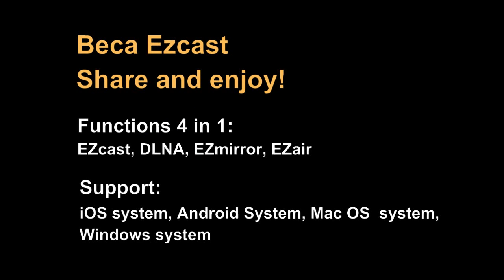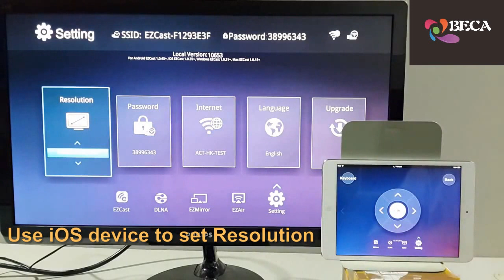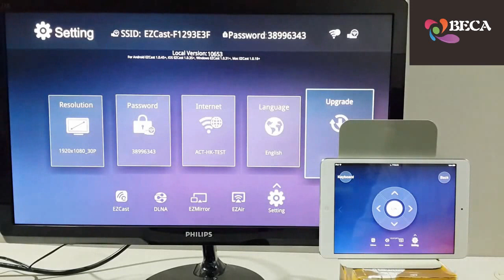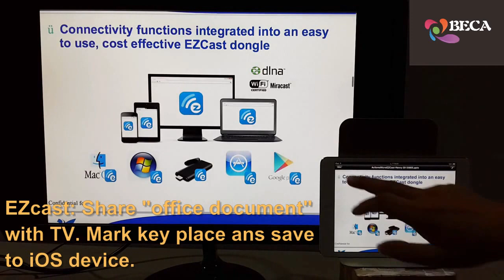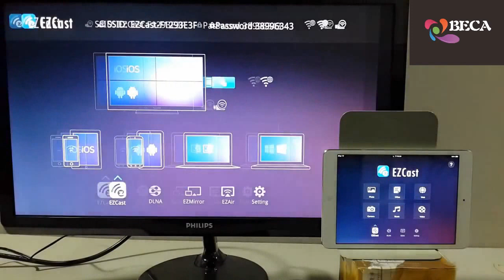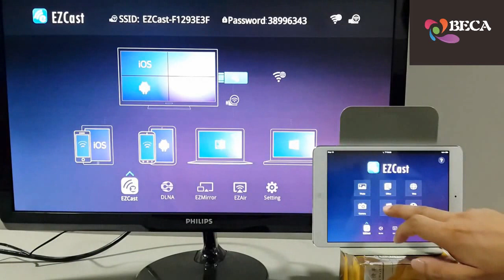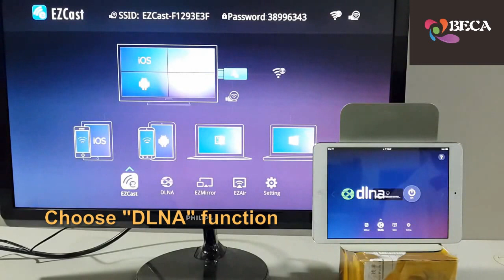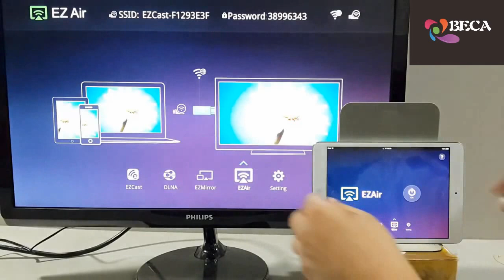EZcast dongle Wireless Display support Miracast, DLNA, Airplay User manual for iOS device.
1.wireless WIFI display dongle support DLNA, Miracast ,EZcast ,Airplay
2.share and enjoy data from smart cellphone ,laptop pc , tablet pc to TV or
   projector, bigger and better !
3. share pictures, office document, video, camera view, web content, music, etc.
4. support Android OS,iOS ,Mac OS,Windows OS, one for all